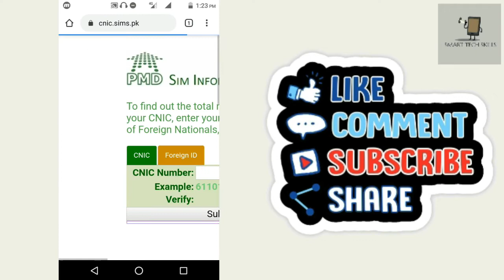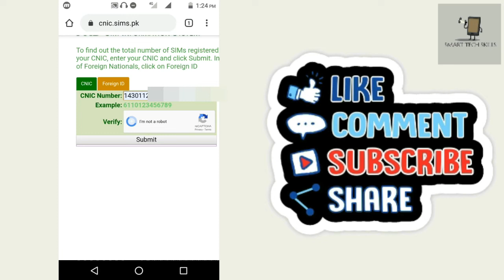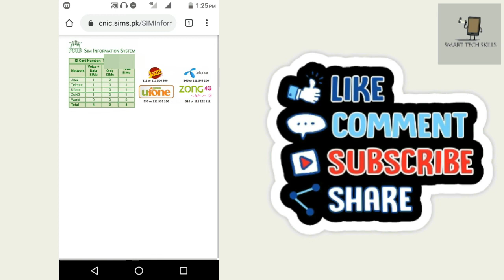How To Check Sims Numbers Through CNIC | Check All Sim Number Through CNIC 100% | Smart Tech Skills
How To Check Sims Numbers Through CNIC